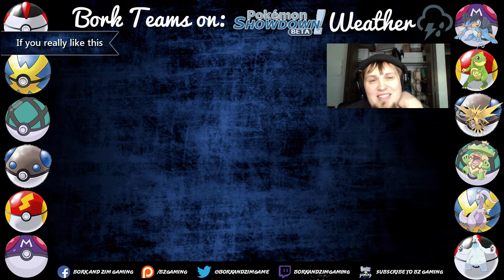Pokemon Showdown Season Three Episode 2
The weather doesn't look like it's clearing this week, in fact, the forecast is calling for another week of rain! Let's have fun splashing in the puddles and try to get our opponents wet! Let's get BZ!
 Be sure to follow us on your favorite social media platform to receive updates whenever we post something new!